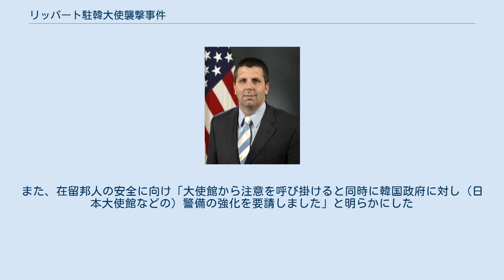リッパート駐韓大使襲撃事件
マーク・リッパート リッパート駐韓大使襲撃事件（リッパートちゅうかんたいししゅうげきじけん）は、2015年3月5日に韓国のソウルで暴漢がアメリカのマーク・リッパート駐韓国大使を襲撃した事件。
 2015年3月5日午前7時40分ごろ、ソウルにある「世宗文化会館」での朝食会の席でマーク・リッパート駐韓国大使が刃物を持った韓国人の男に襲撃され、右あごの上に約11cm、深さ約3cmの傷と左腕を貫通する重症を負った。
リッパート駐韓国大使はスピーチをする直前だったという。
リッパート駐韓国大使はバラク・オバマ大統領（当時）が上院議員の頃からの側近とされ、前年に大使に任命されていた。
右の頬骨の下からあごと首にかけての傷は、頸動脈の1cmから2cm手前まで届いており、命を失う危険があった。
手当てには80針が縫われたという。
また、指につながる靱帯と筋2カ所を損傷したほか、腕から小指に向かう尺骨神経の感覚神経も切断した重症であったとされ、後遺症が心配されている。
 江北サムスン病院で応急処置を受けた後、新村セブランス病院での回復手術は午前10時頃から全身麻酔で行われ、顔の傷を担当する形成外科医と腕の傷を担当する整形外科医が同時に入り、約2時間半かけて終えたとされる。
 リッパート駐韓国大使は3月19日には業務に復帰し、家族と一緒に写った写真をTwitterに掲載した。
 リッパート駐韓国大使を襲撃した襲撃犯は『ウリマダン独島守護（私たちの広場・独島守護）』の代表金基宗（キム・ギジョン、ko:김기종）55歳とされ、2010年7月に当時日本の駐韓国大使であった重家俊範に投石し、同席の在大韓民国日本国大使館一等書記官の女性を負傷させたものの、懲役2年、執行猶予3年の有罪判決に留まり収監されなかった人物とされる。
重家大使への投石事件で実刑判決が出されていれば、リッパート駐韓国大使への襲撃を防げたとの指摘もある。
 犯行後、周囲からうつ伏せに取り押さえられた際にも「独島（竹島）は韓国の領土」「アメリカ軍のやつらはなぜこの地で戦争訓練をするのか」「あのとき（日本大使襲撃事件）はテロではなかった。今回はテロだ」などと大声で叫んでいたと言う。
 犯行当時、キムは刃渡り25cmの凶器とカッターナイフを持ち、韓服を現代風にした服と帽子を身につけ、ひげをはやしていた。
また、キムは活動家として前科6犯の人物であった。
 キムが代表を務める団体『ウリマダン独島守護』へ、韓国政府から支援金が出されていたことも指摘された。
2000年から8年にかけて4回にわたり、2000万ウォン（約220万円）が同団体が主催する公演に支援金として出され、2010年7月に重家駐韓日本大使に2個のセメント片を投げつけ起訴された後も、映画振興委員会が同公演に300万ウォン（約33万円）を支援していたという。
さらに、2012年から2014年にかけてウリマダンのイベントを開催するために、ソウル映像メディアセンターを無償で貸し出したり、後援の権限も付与するなど、さまざまな支援をしてきたとされる現政府でも、2013年1月から最近まで、政府の予算から3200万ウォン（約350万円）の支援を行っていたという。
 ソウル中央地裁刑事25部は9月11日に、キム被告に殺人未遂、外交使節暴行などの容疑で有罪として懲役12年を宣告した。
キム被告が外交使節を攻撃した二度目の事件であるが、地裁は「外交使節を深刻に攻撃した最初の事件」と定義し、裁判で「手にけがをしていて殺害する能力がなかった」と言って殺意を否定していた被告に対して、「未必の故意でありながらも殺意があった」とこれを否定して重刑を科した一方で、検察が追加起訴した（北朝鮮思想を賛美・鼓舞しただけで有罪になる）国家保安法違反容疑については「北朝鮮の対外的な主張と一致する」部分があっただけとして無罪とした。
これに対して検察は控訴した。
 行事を主催した民族和解協力汎国民協議会（民和協）は、1人の警護員も配置しておらず警察にも警護要請をしていなかった。
所轄の鍾路警察署側が25人を会場の周辺に、そして情報・外事課の捜査員3名を会場の入り口に配置していただけとされる。
会場の入り口で名前と所属を言えば、招待者リストの名前を確認しただけで、身分証を確認しないまま、名札を渡して入場させていたとされる。
参加者の証言でも、入り口に...